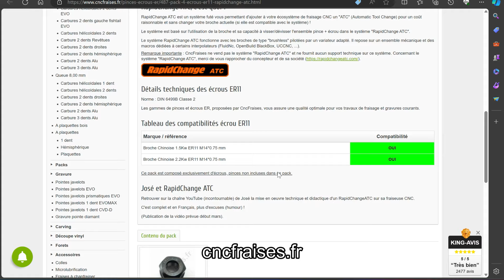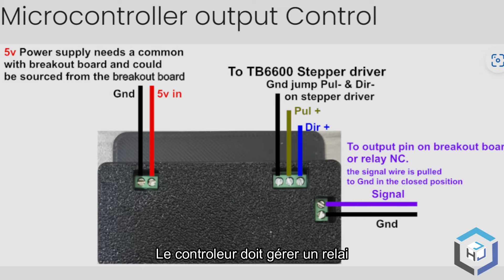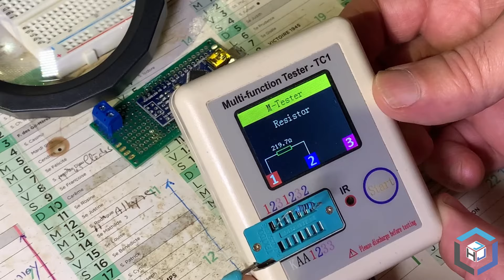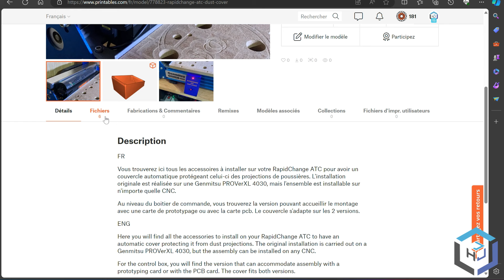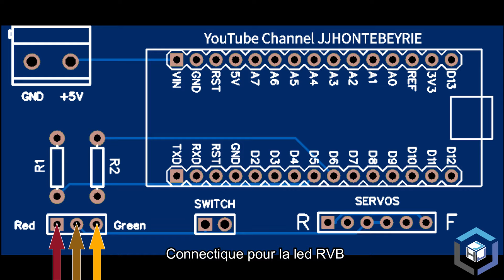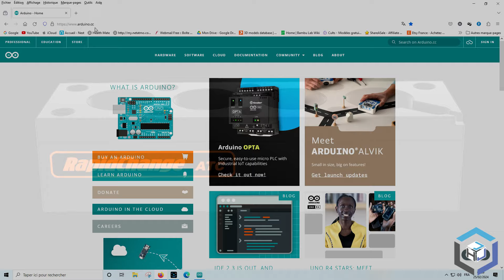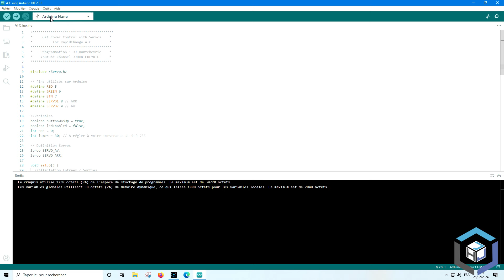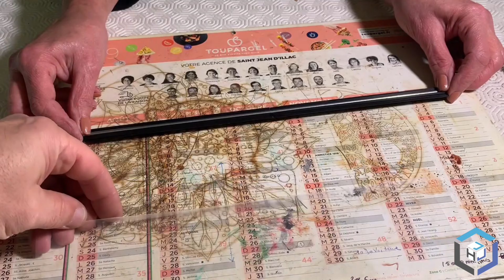Un Dust Cover pour le RapidChange Basic !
Le RapidChange ATC est un accessoire permettant le remplacement automatique de fraises sur votre CNC, même si elle est de type hobby. Cette idée d'ATC m'a été soufflée par certains d'entre vous, en particulier Hans Sooben et Frédéric Bryla, merci à eux.
Par contre, il est très important que les fraises installées dedans soient à l'abri de la poussière, le magazine RapidChange le plus abordable, le Basic, n'offre pas cette possibilité.
On va voir qu'avec un peu d'astuce et de patience, il est possible de bricoler un accessoire jouant pleinement ce rôle.

 💥 A l'occasion de la sortie de la playlist concernant le RapidChange, vous avez 2 promotions qui vous sont offertes par RapidChange ATC offrant une réduction de 10% (code JJHONT) sur tous les magazines, et par CncFraises qui vous a concocté un pack  d'écrous  (5 pour le prix de 4, en ER-11 ou ER-20) spécialement pour le RapidChange. Tous les détails sont dans la vidéo, ça vaut le jus, si vous souhaitez vous équiper d'un tel système.

👉  J'ai quelques cartes PCB disponibles, je vous propose de vous envoyer un pack avec la carte comme celle de la vidéo et la led RVB pour 10€. Contactez moi par mail.

📽️ Chapitres vidéo :
00:00 Film complet
01:39 Dust Cover
03:41 L'électronique
06:34 Construction controleur
15:22 Programmation
17:43 Montage du couvercle
23:01 Conclusion

🔵 Genmitsu PROVerXL 4030
🔵 Genmitsu PROVerXL 4030 V2
🔵 Sonde probe 3D ou
      (prenez le modèle 6mm NO - normalement ouvert)
🔵 Servos numériques 15kg
🔵 Transformateur 24V - 5V
🔵 Arduino nano
🔵 Coffret de prototypage
🔵 Connecteurs Dupont (broche à 2 et 6 plots)
🔵 Led RVB
🔵 Bouton poussoir momentané
🔵 Résistances 220 ohms
🔵 Condensateur 33nF
🔵 Pince à sertir
🔵 Testeur de transistor
🔵 Colle forte avec activateur
🔵 Vis M3x12